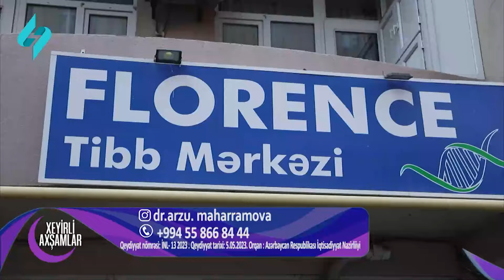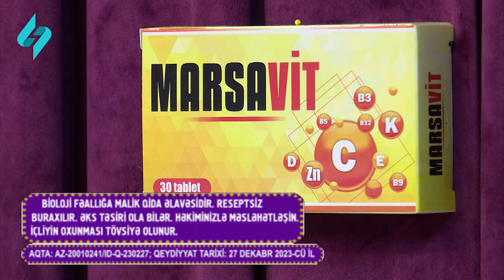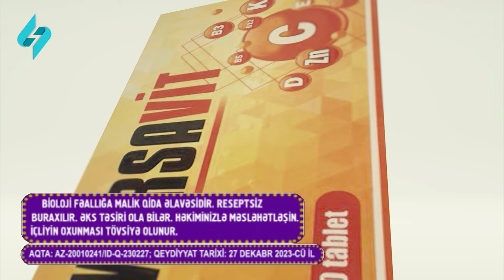26 03 2024 XEYİRLİ AXŞAMLAR CEYHUN QALA NƏRMİN KƏRİMBƏYOVA KÖNÜL QAMANOVA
APARICI: ANAR VAQİFOĞLU
LAHİYƏ RƏHBƏRİ: ZƏRİFƏ TAPDIQ